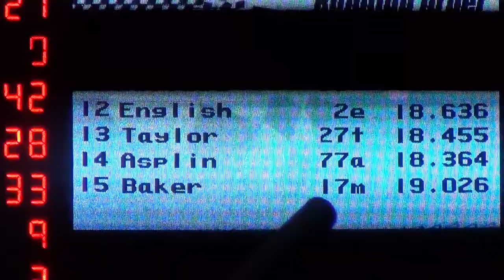2013 wheatland MLRA B1 5-23-13